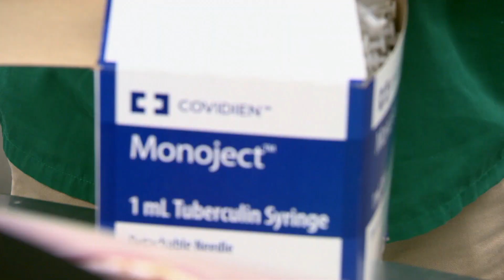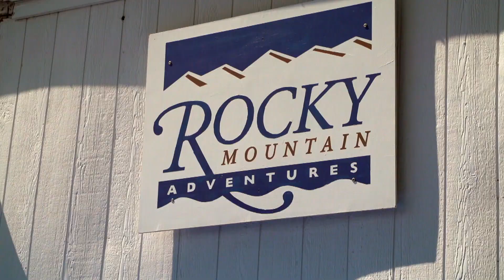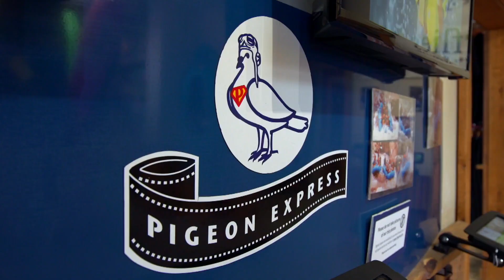Doctor Baier deberá sanar exóticas aves | Dr. Jeff, Veterinario | Animal Planet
El Dr. Jeff Baier tendrá que hacer un extenso viaje para poder controlar a palomas mensajeras, pero, no irá solo. Todo listo ¡Para el rock and roll!